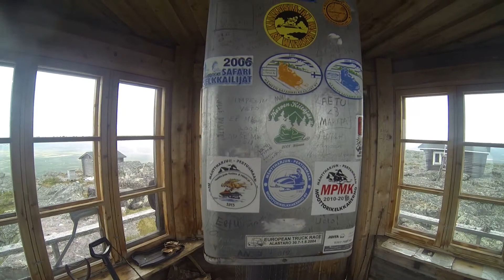Kumputunturi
Kumputunturi 581,2 metriä korkea.